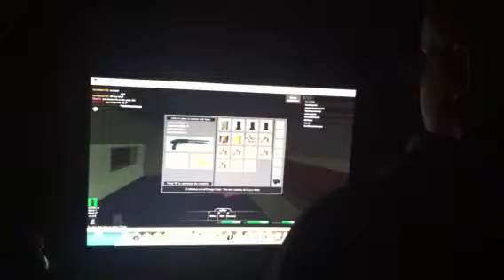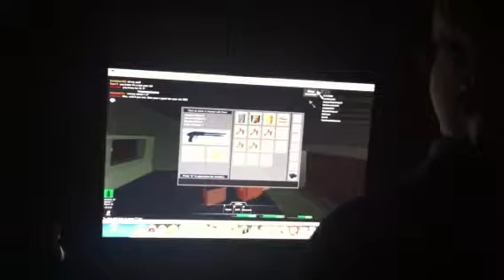Collin playing roblox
Collin plays roblox